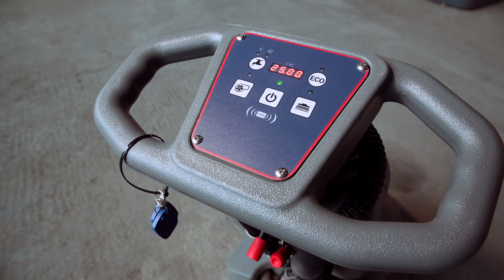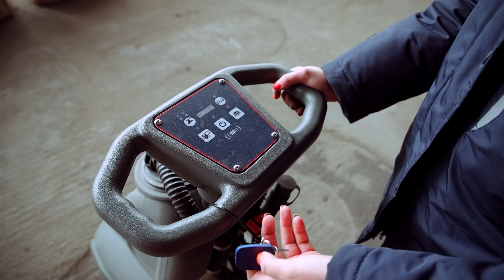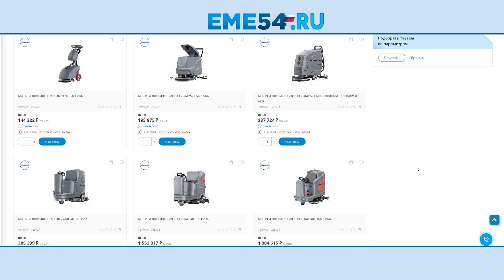Поломоечная машина TOR MINI 350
Актуальная стоимость поломоечной машины MINI 350 на нашем сайте по ссылке

Теперь в нашем ассортименте есть промышленное клининговое оборудование. И сегодня мы расскажем про компактную модель машины для влажной уборки.  Эта малышка подойдёт не только для уборки больших открытых территорий, но и для влажной уборки кабинетов, гостиничных номеров и узких коридоров. Если вы занимаетесь профессиональным клинингом или у вас есть потребность во влажной уборке производственных и складских помещений эта модель станет хороших приобретением.

Помимо стандартной уборки помещения, клининговое оборудование будет полезно в уборке после пыльных строительных работ, демонтажа и отделки. А на стройке выполнять разные задачи поможет наше строительное оборудование. Посмотреть ассортимент и познакомиться с разным оборудованием подробнее можно в нашем плейлисте:

Наш магазин является официальным представителем марки TOR. У нас вы всегда найдете полный ассортимент оборудования этой марки.